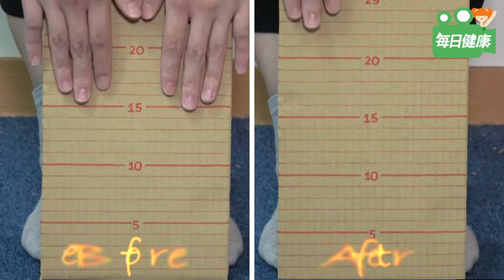神奇拉筋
你夠軟Q嗎？
腰痛可能是因為身體太僵硬？！
放鬆體幹肌肉，舒緩腰壓力
快來跟小編一起提升柔軟度

腰痛隱藏危機！當心僵直肌肉、椎間盤突出：一秒鐘學會「護腰運動」立即舒緩腰部疼痛、恢復柔軟度